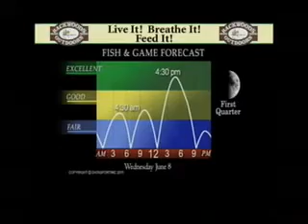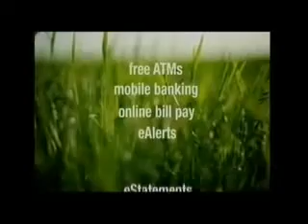WALB 06 07 2011 23 30 10